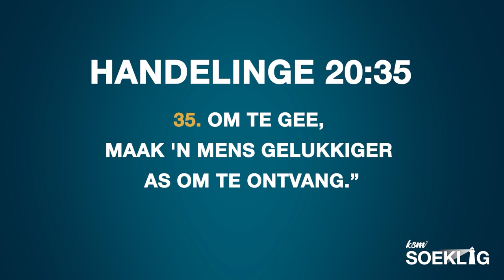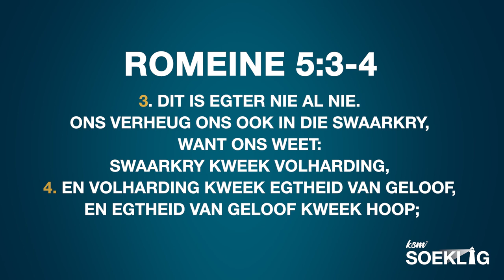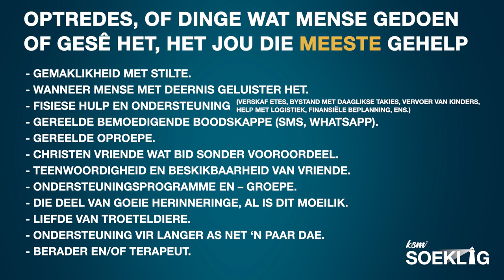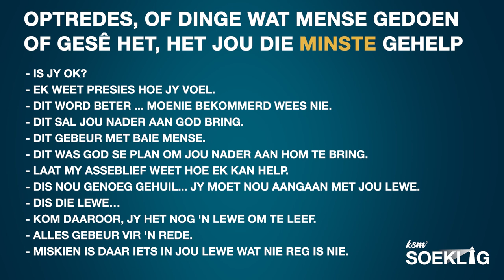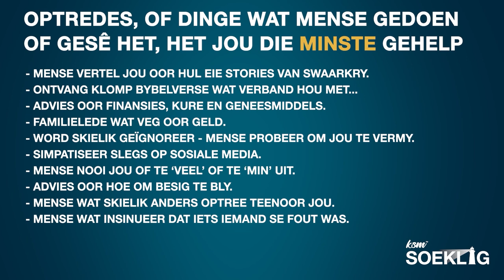KSM Soeklig | 1 Aug. | Hoekom lyk die wêreld so?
“Ons lewe in ‘n wêreld waar daar so baie uitdagings is. Konflik tussen mense, Trauma as gevolg van die onverwagse dinge wat gebeur, dwelms, oorloe. Agter die skerms neem leiers besluite wat gelowiges laat wonder oor of hulle eerlik is. En dan is daar die groot gaping tussen rykdom en armoede."

Vandag val die soeklig op waarom daar soveel slegte dinge in die wêreld is, en veral waarom slegte dinge met goeie mense gebeur. Stephan Joubert gaan ons help om sin te maak van wat die Bybel oor hierdie belangrike tema sê. Daarna kom deel Carl Du Preez met ons oor wat gelowiges prakties kan doen wanneer hul wêrelde omgedop word, en hulle ook kan se: “Slegte dinge gebeur met goeie mense.”

WIE IS KSM
KSM is 'n insluitende gemeente in Centurion en Midstream wat gerig is om mense te help om die Jesuslewe te ontdek. Ons eredienste is Woord-gebaseer met lewendige lofprysing en aanbidding as twee belangrike pilare.
Kom kerk, koffie en kuier saam elke Sondag inpersoon om 08:00, 10:00 en 18:30.
vir meer inligting.

TEKEN IN AANLYN
Hierdie sluit eredienste en kinderdienste wat elke Sondagoggend van vroegoggend beskikbaar is in. Bybelstudies elke Woensdag, video’s wat moeilike geloofsvrae hanteer, en soveel meer. Alles is hier op een plek, net vir jou.

Verloop:
00:00:00 Inleiding
00:00:30 Bekendstelling van Stephan
00:01:11 Stephan Joubert
00:21:11 Bekendstelling van Carl
00:21:30 Carl Du Preez
00:40:13 Afsluiting